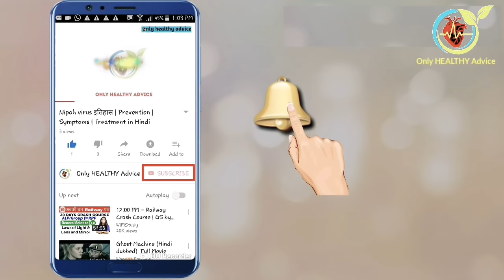Who is best for you : Himalaya Confido, Tentex Royal, Tentex forte, Speman or Hammer of Thor.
Hammer of thor
temtex fort
Tentex Royal